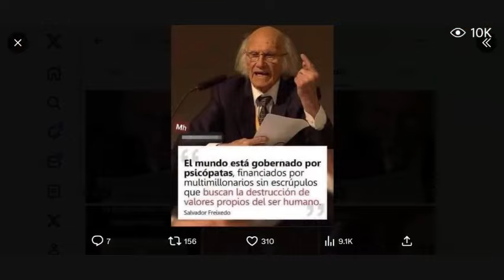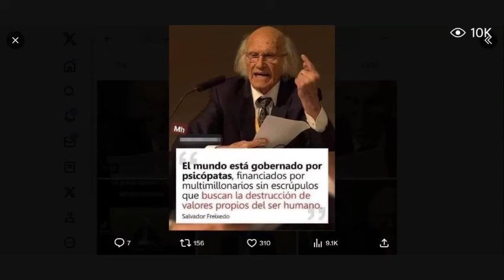MAGDALENA DEL AMO: "CON LA GRANJA HUMANA, FREIXEDO NOS ADELANTÓ LO QUE VEMOS AHORA"